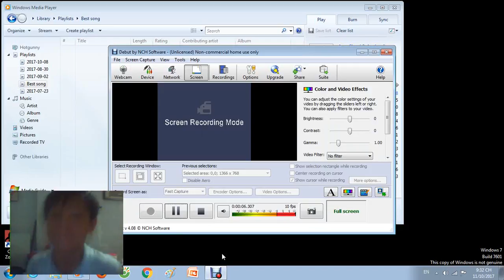When you hear the sound in video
Yes you can use this video for a meme video